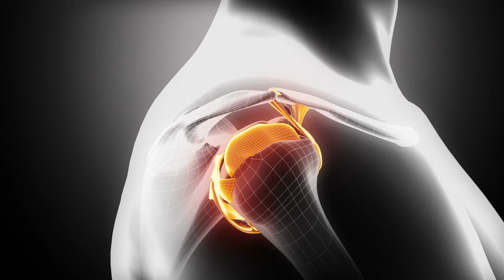Med kroppen som redskab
Kan træning forebygge smerter og nedslidning? Interview med professor Karen Søgaard, Institut for Idræt og Biomekanik (SDU), om risikoen ved tungt arbejde og betydningen af fysisk træning for forebyggelsen af muskel- og skeletbesvær (MSB).

Læs mere om forebyggelse af muskel- og skeletbesvær (MSB) i din branche på